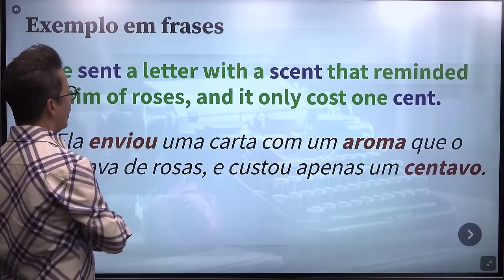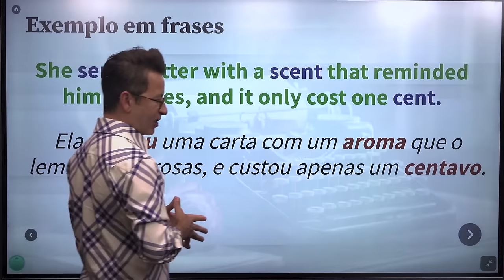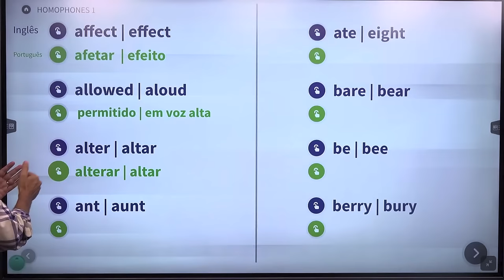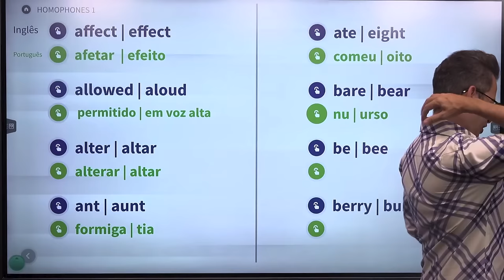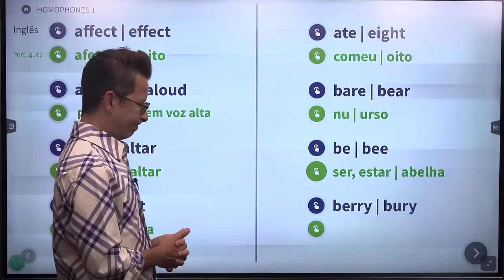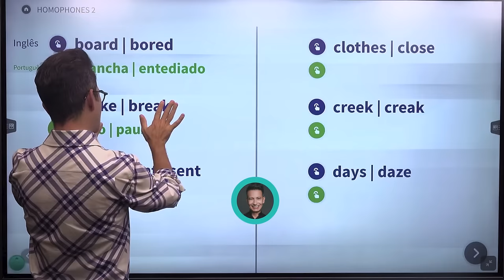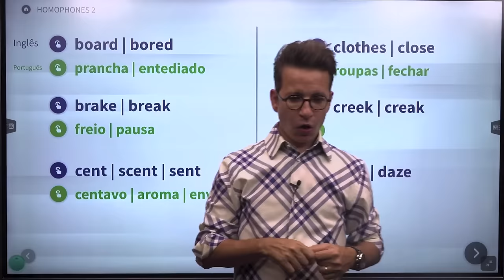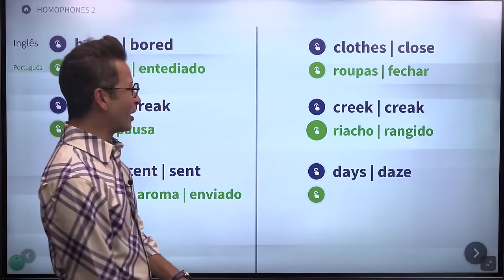PALAVRAS HOMÓFONAS EM INGLÊS - AULA 78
Hello, people! Muitas pessoas acham as palavras homófonas (palavras com a mesma pronúncia, porém escritas diferentes) em ingles um pé no saco para aprender, mas, olhem o lado positivo: ao aprender a pronunciar uma, você já aprende a outra de brinde!

Nesse vídeo temos alguns homófonos bem comuns na língua inglesa, espero que gostem! Comentem o que acharam, sua opinião é muito importante para continuarmos a crescer com o canal.

Lembrando que os vídeos do YouTube são tirados, em sua maioria, das aulas ao vivo do aplicativo, clique no link na parte de cima dos comentários para saber mais!

0:00 Hello, People!
0:05 Se Inscreva!
0:15 Curta o Vídeo!
1:23 Primeira Tela
5:30 Segunda Tela